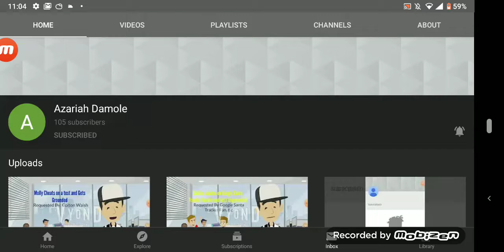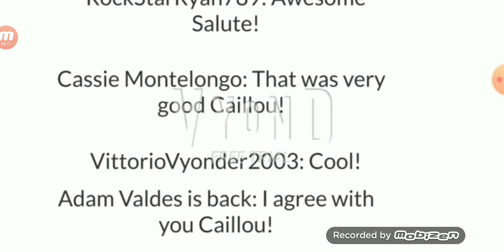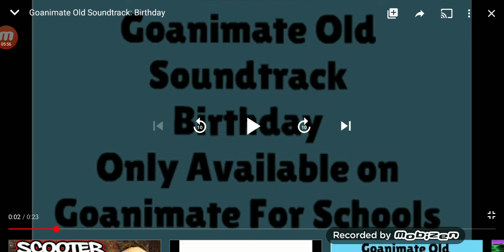Happy Birthday To Azariah Damole